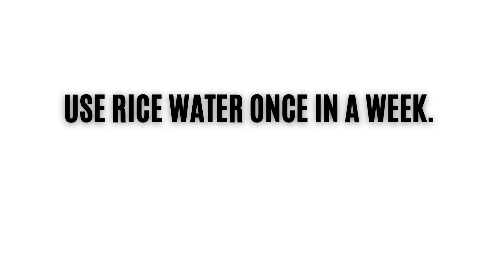HOW TO GET HEALTH HAIR